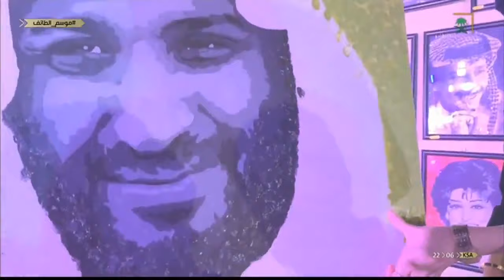برنامج موسم الطائف ليوم الأحد 1440/12/24هـ.